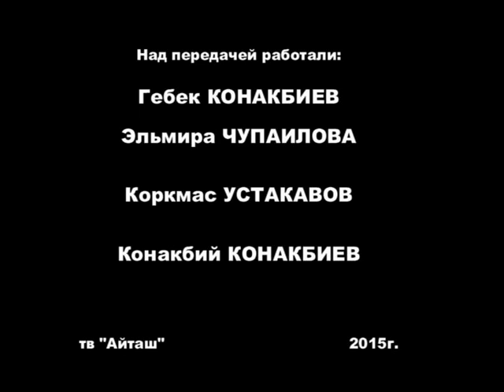В Хасавюртовском районе торжественно отметили – День учителя.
5 октября в районном Центре традиционной культуры народов России «Водник»,  состоялось  торжественное мероприятие, посвященное  Дню Учителя. В празднично оформленном зале присутствовали представители Администрации, специалисты Управления образования, руководители и педагогические работники образовательных учреждений Хасавюртовского района.

Официальную часть мероприятия открыл глава Администрации МО «Хасавюртовский район» Загир Боташев. В своей поздравительной речи, Загир Боташев, подчеркнул особую значимость профессии учителя в  обществе и от имени Главы Хасавюртовского района, Джамбулата Салавова, районного Собрания депутатов и от регионального отделения партии «Единая Россия»,  выразил благодарность всем учителям, ветеранам педагогического труда, за их благородный и ответственный труд, пожелав  им крепкого здоровья, счастья и благополучия, профессиональных достижений в их благородном труде. Далее со словами поздравлений в адрес учителей района выступил начальник Управления образования Абдула Абдулаев. В своей речи он отметил высокий профессионализм учителей Хасавюртовского района и сказал, что в районе работает много квалифицированных педагогических работников.  Он поблагодарил педагогов за самоотверженный труд, пожелал им здоровья, оптимизма, благодарных учеников и понимающих родителей. С поздравлением и пожеланиями  в адрес учителей выступил и председатель районного собрания депутатов Магомед Лабазанов. Он пожелал учителям крепкого здоровья, оптимизма, творческого поиска и успехов, а также учеников, которые переросли бы их в знаниях. Поздравительным словом и добрыми пожеланиями  обратился к присутствующим и председатель районного комитета профсоюза работников образования района,  Калсын Акгезов, отметив, что – « На учителях лежит большая ответственность в деле обучения и воспитания подрастающего поколения, и они успешно справляются с этой задачей», - сказал он в своей поздравительной речи.